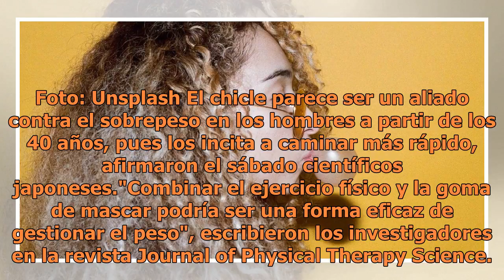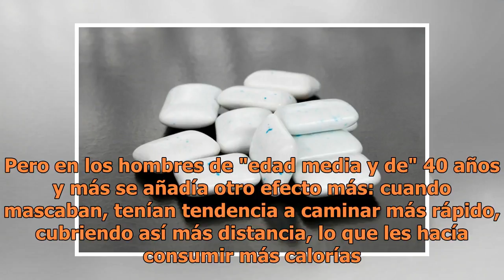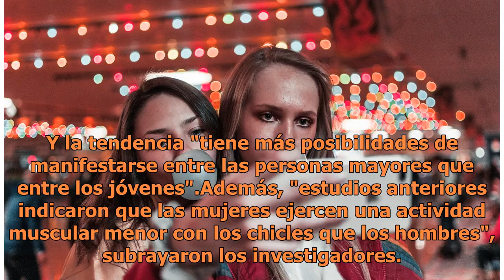El chicle como un aliado para evitar el sobrepeso, afirman científicos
Foto: Unsplash El chicle parece ser un aliado contra el sobrepeso en los hombres a partir de los 40 años, pues los incita a caminar más rápido, afirmaron el sábado científicos japoneses."Combinar el ejercicio físico y la goma de mascar podría ser una forma eficaz de gestionar el peso", escribieron l...